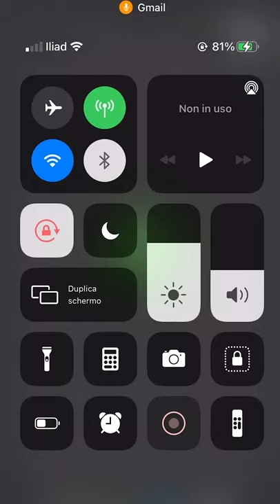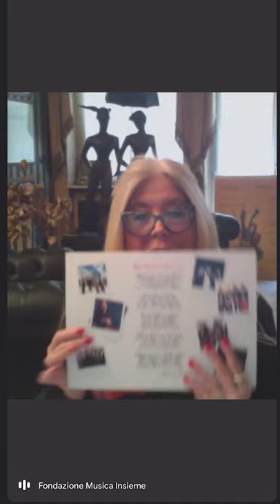Conferenza Stampa di presentazione della Stagione 2021 di Musica Insieme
La Presidente di Musica Insieme Alessandra Scardovi annuncia alla stampa la XXXIV edizione de I Concerti 2021. A Fulvia de Colle il compito di raccontare il cartellone tutto italiano di questa nuova Stagione con uno speciale sguardo verso il futuro, per andare incontro alle festività con ottimismo e speranza.

Fondazione Musica Insieme
I Concerti 2021
XXXIV edizione

8 febbraio – 14 giugno 2021
Auditorium Manzoni di Bologna